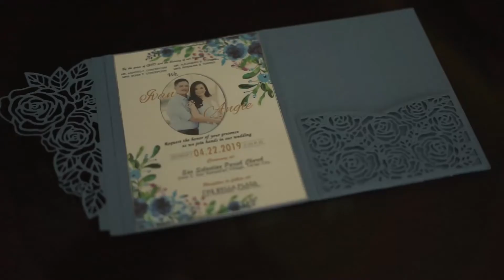Full Coverage of our wedding :)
Wedding full coverage

Copyright music from:
What We Live For- American Authors
Best Day of My Life -American Authors
The One-Kodaline
Perfect- Music Travel Love
Havana-Camila Cabello